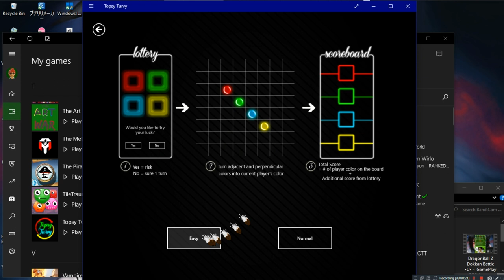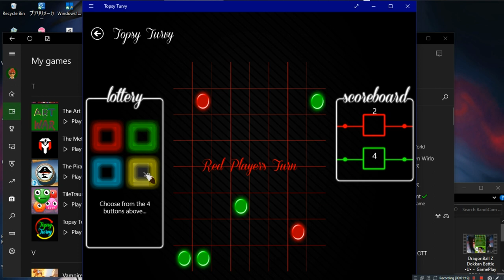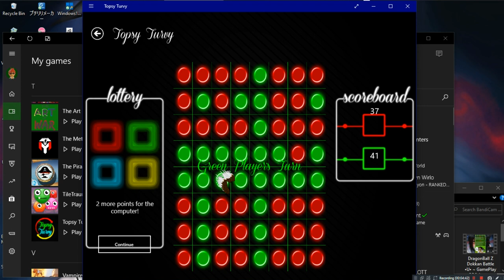Topsy Turvy •U• ~ GamePlay ~ OP&Gaming ~ W10 App ~ 1080pᴴᴰ ~ 2022 ~ W10